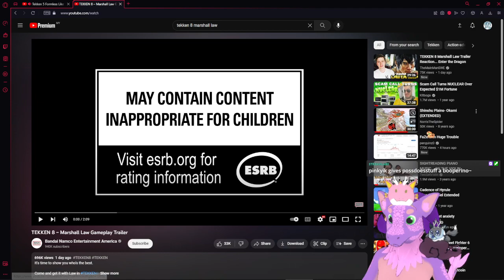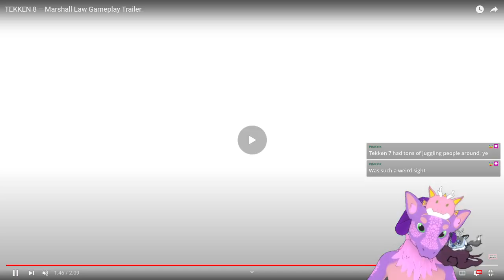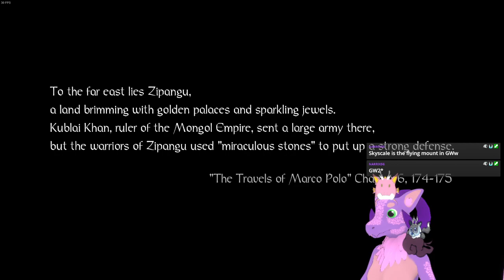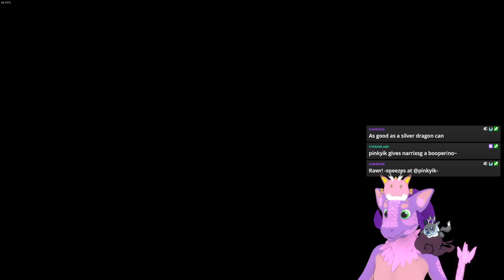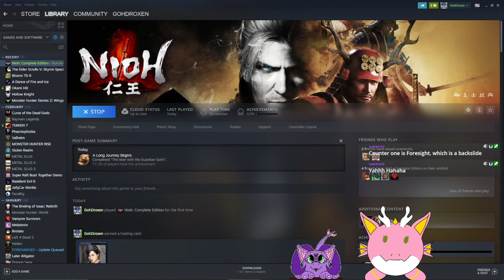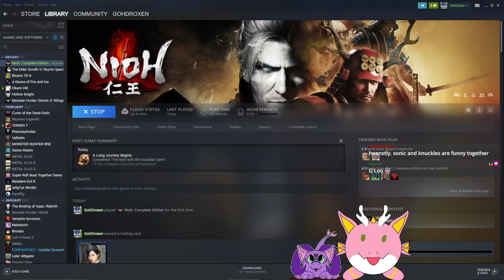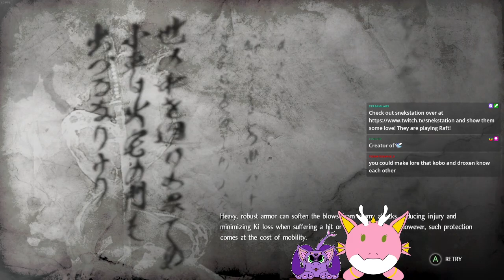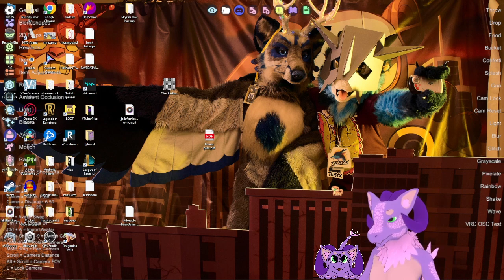Good gods Nioh is SATISFYING | Droxen plays Nioh part 1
Non stop action I LOVE